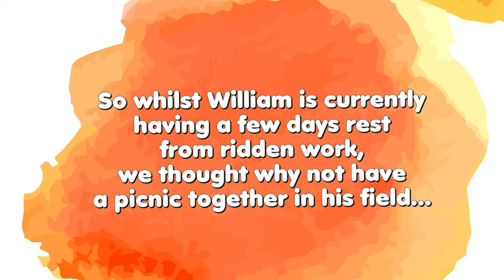PICNIC IN THE PADDOCK 2020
Picnic in the paddock.

So William is currently having a few days out in the field being rested from all ridden work etc so we decided to go and give him some tlc in the sun... and KFC finally opened their drive-thru back up so we couldn’t resist a little picnic and of course William had his mint lick so he wasn’t left out!

So Joe has only seen Will a couple of times now. He has never been keen on horses because of their size and power but he is slowly getting used to him and I think he is secretly starting to like him... However he does loose his brave pants now and again and runs away whilst shouting my name for help (but you can’t hear him because of my awful laugh). I was crying with laughter watching it back in slow-mo!

So I hope this makes you laugh as much as I did editing it all together!